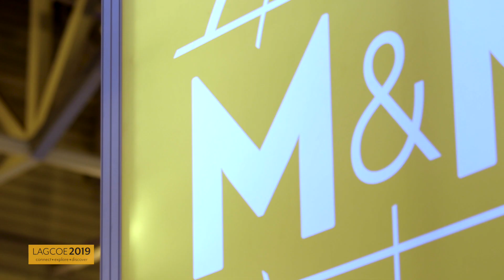Lagcoe 2019 Day 1 Highlight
This video is about Highlight_Day1